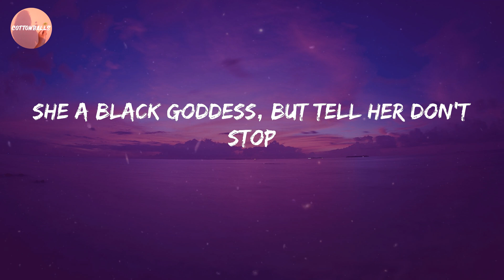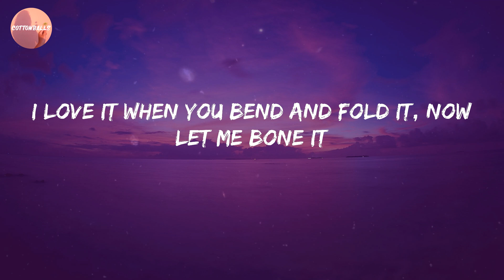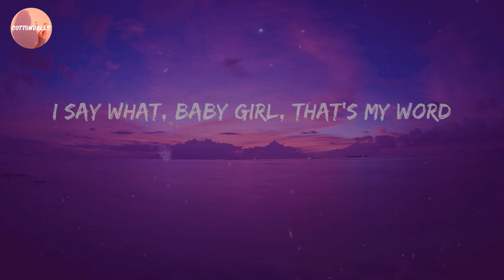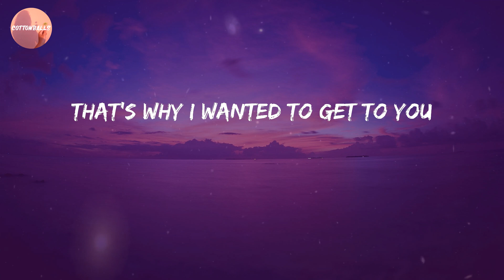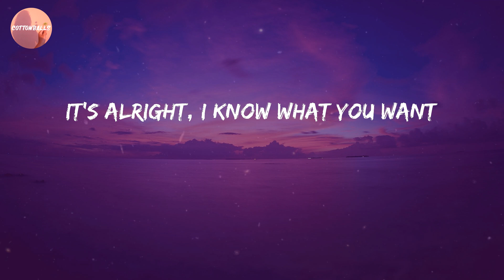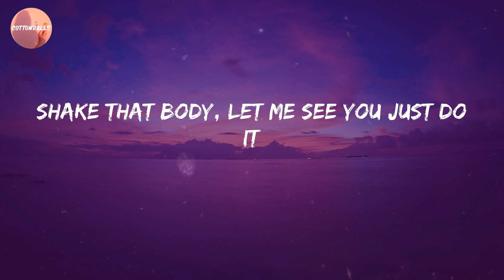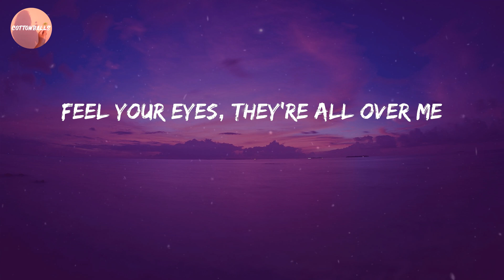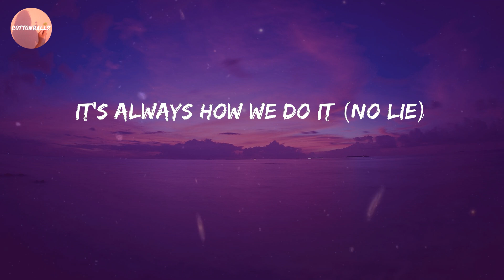Sean Paul - No Lie (Lyrics)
Lyric Video: No Lie - Sean Paul